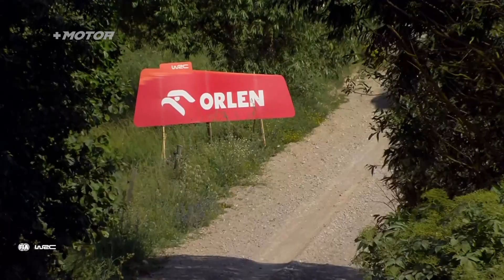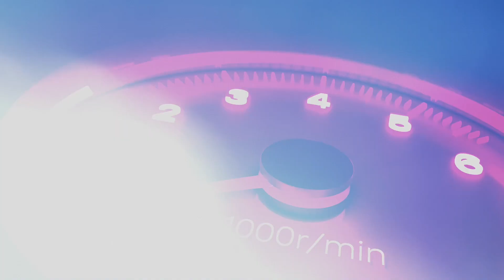EL TRIUNFO DE DIEGO DOMÍNGUEZ EN EL WRC DE POLONIA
En WRC3, le fue muy bien a los sudamericanos, que cosecharon podio doble para dos países. El paraguayo Diego Domínguez le arrebató la victoria al local Jakub Matulka. Fue el más veloz en los cuatro tramos del domingo, así que el polaco poco hacer ante la embestida de quien es ahora un cómodo líder en esa clase, 27 puntos más arriba que Mattéo Chatillon, cuarto en este rally con su Renault Clio. El tercer puesto fue para Bolivia, ya que el joven Nataniel Bruun alcanzó ese resultado por primera vez, acompañado por el cordobés Pablo Olmos en un Ford Fiesta Rally3, al igual que sus predecesores. Bruun culminó a 47 segundos del asunceno luego de ganar dos tramos en esta competencia: el 9 y el 16.